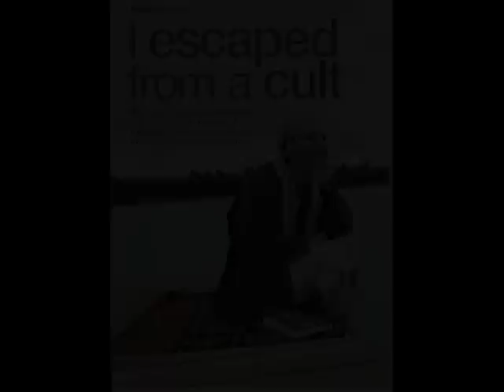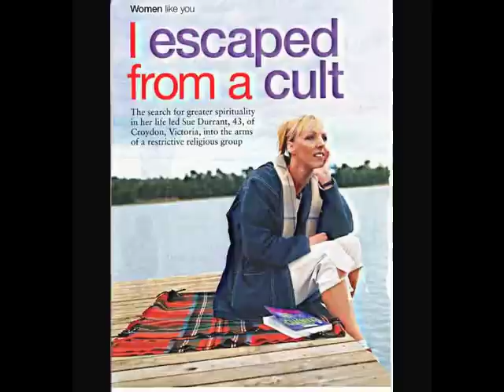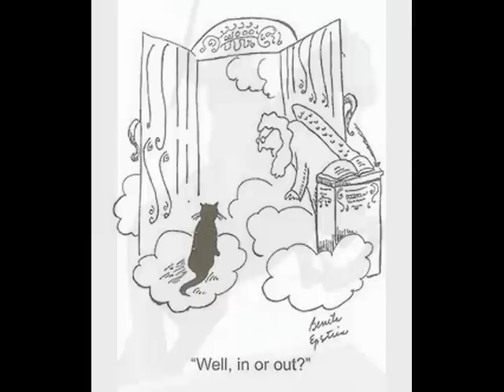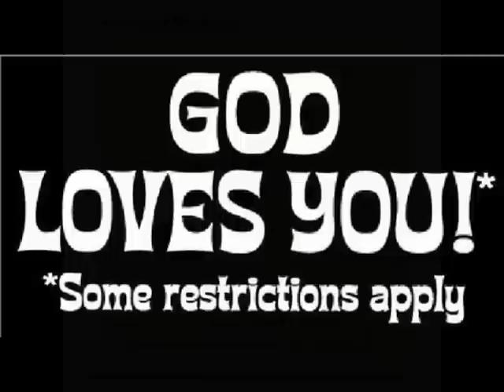An interview with an ex-member of Revival Centres International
Life in the Revival Centres Internation cult. See also Geelong Revival Centre, and Revival Fellowship.